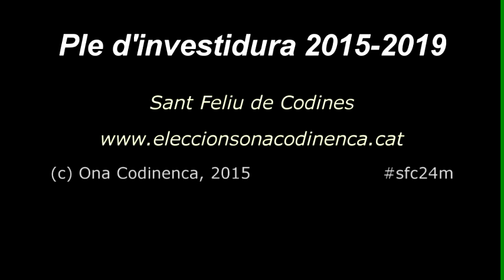Ple de constitució Ajuntament de Sant Feliu de Codines 2015-2019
Ple d'investidura de l'alcalde Pere Pladevall i de constitució del nou Ajuntament de Sant Feliu de Codines, celebrat el 13 de juny de 2015 i enregistrat per Ona Codinenca.